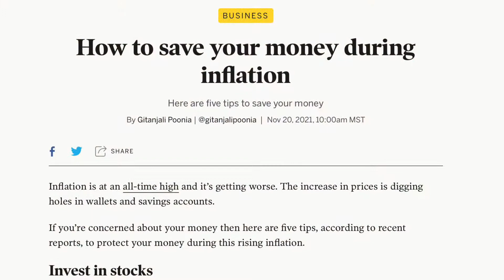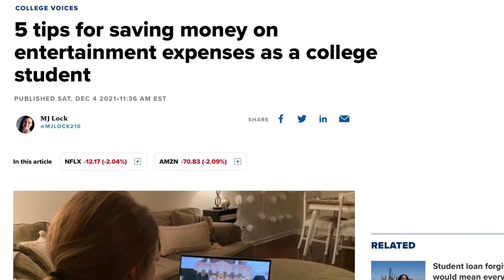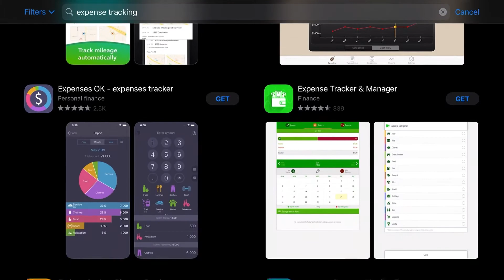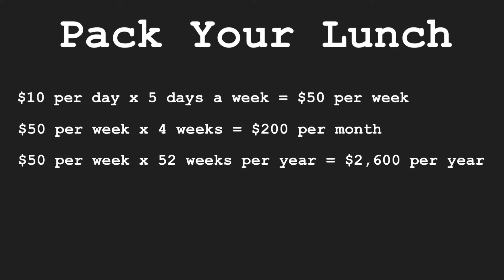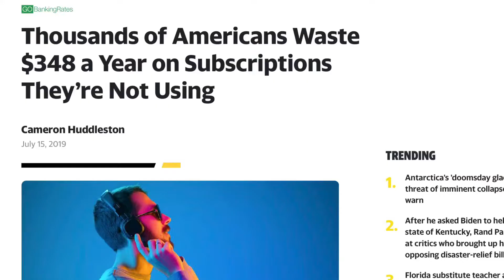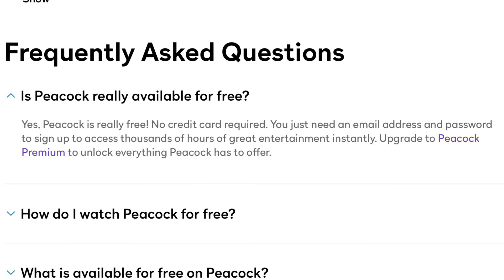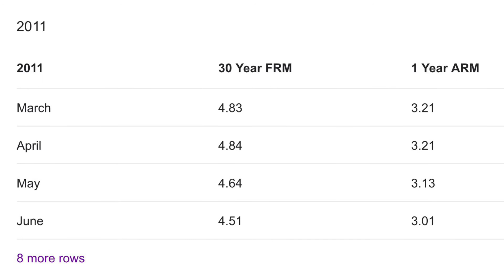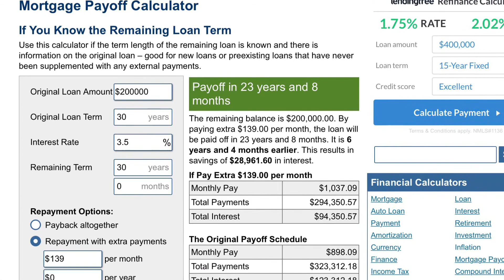14 Ways To Save A TON Of Money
Webpage coming soon…

***Video Links***

***Video Description***

Welcome to Florida Boy Finance where it doesn’t matter when you start on your financial journey as long as you are on the journey to financial freedom. Financial freedom comes when your expenses are less than your passive income every month.

There are two ways to do this: you can work hard and generate lots of passive income so you don’t have to make many sacrifices at all or you can lower your expenses so you don’t need as much passive income and live more freely.

There really is no wrong way to do. The only wrong way is to spend more than you make every month. Don’t do it.

I did a video about 5 months ago titled “14 Ways To Waste A Ton Of Money”. That video has done very well. So here is a follow up video that talks about 14 ways to save a ton of money.

It really isn’t hard. It just takes some financial discipline and in the end you will find out your really didn’t need all that stuff you were wasting money on in the first place.

Here are the “14 Ways To Save A TON Of Money”:

Expense Tracking - 2:50
Set Financial Goals - 3:59
Quit Unhealthy Habits - 5:15
Pack Your Lunch - 5:47
Share Meals At Restaurants - 6:22
Cancel Unused Subscription Services - 7:36
Cancel Cable TV/Use Online Cable Streaming Service - 7:56
Prepare For Grocery Shopping - 8:51
Never Impulse Buy - 9:23
Refinance Your Mortgage - 10:27
Track Your Electric Bill - 11:38
Change Your Cell Phone Provider - 12:24
Plan Out Major Purchases - 13:03
Volunteer - 13:33

New videos are posting every Tuesday. Always remember to live below your means, save outrageously and give generously.

***Video Clips Used Courtesy of…

Anythings by Chris James